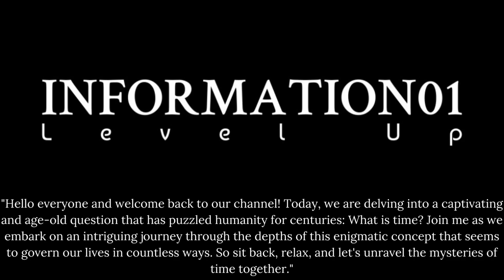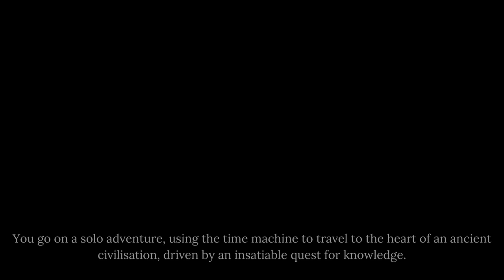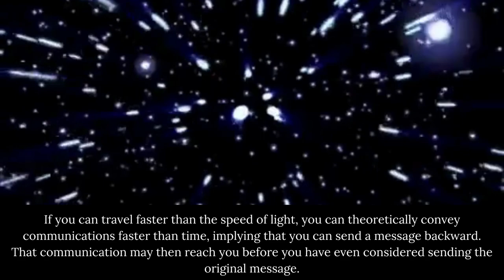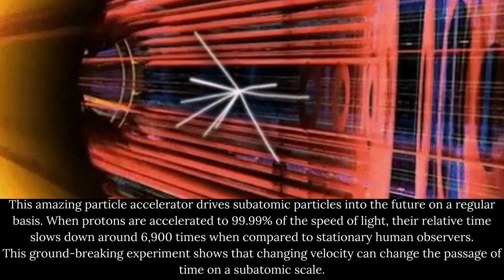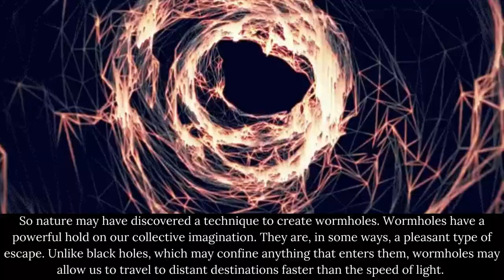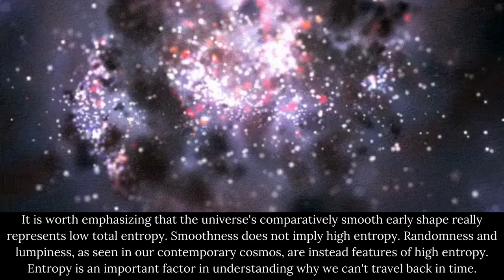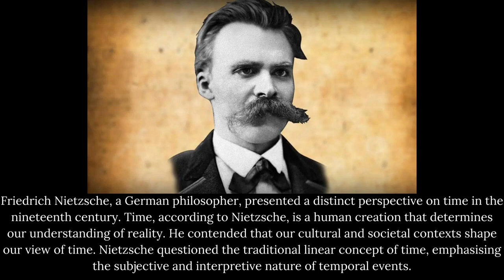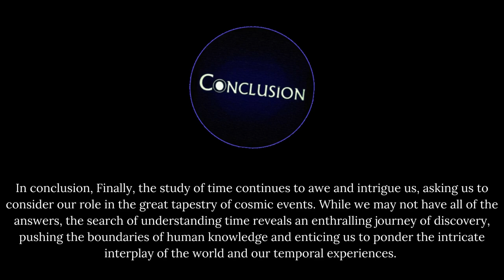What is Time?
The Complexity of Time Unveiled: What is Time?
Dive into the universe of time with our in-depth exploration titled 'What is Time?'. This mind-bending video aims to answer the most intriguing and complex questions regarding the concept of time. It offers a comprehensive approach to analyzing and understanding time from a scientific and philosophical point-of-view. 'What is Time?' adeptly handles this abstract notion, making it an enlightening discovery for those curious about the temporal reality in which we live.

time,
timer,
sun set,
stop watch,
est time,
utc time,
est time now,
time now,
daylight savings 2022,
sunset time,
time zones,
daylight savings 2023,
summer time,
daylight savings,
sunset today,
pst time,
utc time now,
military time,
10 minute timer,
pacific time,
gmt time,
ist time,
sunrise time,
timeline,
5 minute timer,
date and time,
central time,
pst time now,
world clock,
sunrise today,
online timer,
15 minute timer
cst time now
cet time
cst time
current time
daylight savings time
time is
pomodoro timer
30 minute timer
20 minute timer
pdt time
et time
ist time now
timer clock
sunset time today
time change 2022
edt time
gmt time now
time change
epoch
real time
time with seconds
1 minute timer
2 minute timer
eastern time zone
pm meaning
mountain time
bst time
timestamp
1 hour timer
today time
time change 2023
google timer
cest time
pt time
cet time now
est to ist
current utc time
current est time
12:00 AM
3 minute timer
today sunrise time
google time
mst time
eastern standard time
exact time
clock with seconds
world time
12:00 PM
analog clock
cdt time
pm am
pacific time now
unix timestamp
central time now
milliseconds to seconds
24 hour clock
25 minute timer
world time buddy
30 second timer
moon rise time today
moon rise today
day light savings
live time
days until christmas
zulu time
pst to est
utc 8
central time zone
aest
utc now
mst time now
pdt time now
edt time now
stopwatch timer
islamic finder
utc time zone
cst to est
pacific standard time
gmt 8
est now
days till christmas
fall back 2022
utc to est
central european time
time right now
set timer for 10 minutes
timezones
cet time zone
live clock
gmt time zone
daylight savings ending
45 minute timer
4 minute timer
moon time today
7 minute timer
noon time
2 hour timer
ist now
central standard time
ist to est
set timer for 15 minutes
local time
mountain standard time
utc to ist
clocks go back
aest time
time between dates
pacific time zone
set timer for 30 minutes
classroom timer
my time zone
online clock
pst time zone
current gmt time
current cst time
am pm meaning
6 minute timer
8 minute timer
time timer
40 minute timer
12pm est
set timer
day light saving 2022
pst to ist
gmt to est
daylight savings time 2022
pst now
cst to ist
set timer for 20 minutes
gmt 7
cest time now
set a timer for 5 minutes
cdt time now
bst time now
jst time
clocks go forward
1700 military time
hours to minutes
unix time
24 hour time
moon rise time
12 minute timer
world clock time
good time today
python time
est to cst
est to pst
mdt time
sunshine protection act
pt time now
sunset tonight
tomato timer
utc 1
timebuddy
set a timer for 2 minutes
time in
1900 military time
mountain time zone
east coast time
time difference
et time zone
edt time zone
spring forward
1500 military time
adp clock in
cst time zone
3pm est
gmt 5
4pm est
est to gmt
1pm est
pst to cst
utc 7
6pm est
utc 2
utc 0
aedt time
kst time
utc to pst
mountain time now
google what time is it
gmt meaning
1400 military time
2100 military time
1800 military time
greenwich time
set an alarm for 7 am
5pm est
utc 5
8pm est
gmt 4
clock change 2022
central time to eastern time
time is it
cst to pst
time change fall 2022
daylight savings 2023